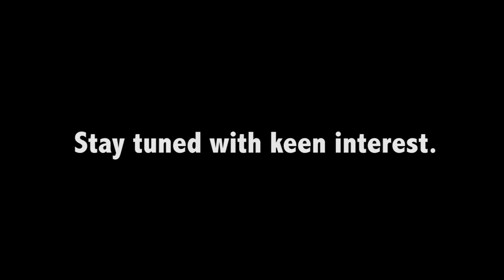CK2 - Curb-stomp France - Ep 7 - Hey, that's pretty much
It's been a while since the last session so things start off.. rusty.. trombone.. ¯\_(ツ)_/¯
Also, we now have a theme song for the playlist, it's of the hook.. the air hook.. horn.. air horn..

Clips and stuff used;
"Pretty Much"